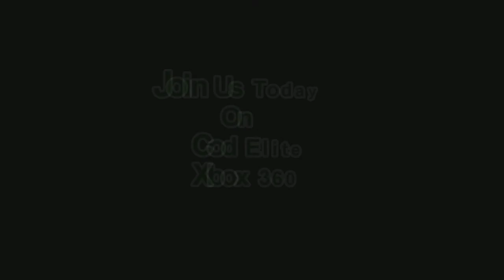TurningPointGamers Clan Recruitment Video For TPxG Xbox 360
This is a video looking for xbox 360 players to join our new clan. As leader of the clan you can ask me or anybody who was mentioned at the end of the video i will leave link in the description of the channels but if your interested give me a message :) Please Rate & Subscribe Guys & Girls :)